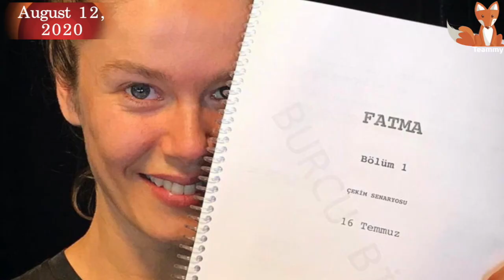Онур Туна о разнице в росте с Хазал Кая